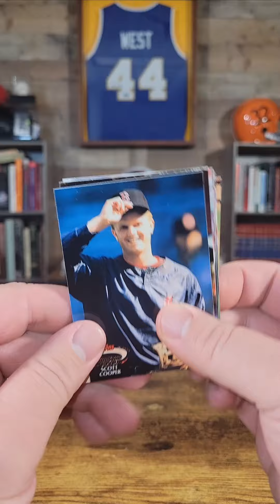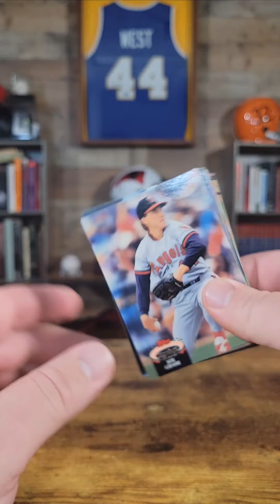1992 Topps Stadium Club Series 2 Pack Break